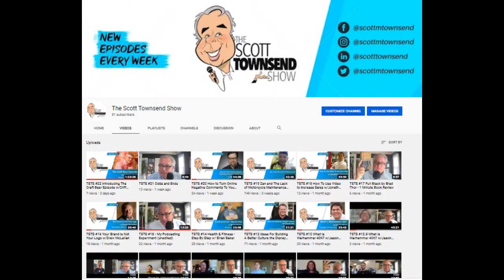TSTS #24 Fly Into The Wind w/ Lt Col Dan Rooney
For many of you in my network, you may have seen my next guest, Lt Col Dan Rooney at 1 or 2 of our conferences when I was with ABB.
If you enjoyed his keynote speeches then, you'll enjoy this conversation I have with Lt Col Dan Rooney about his new book and Fox Nation show, "Fly Into The Wind."
A fighter jet takes off into the wind because it requires resistance over its wings to fly and our lives are no different.
Embracing this outlook, Lt Colonel Rooney’s attitude toward his personal life-storm changed from resentment to humble introspection.
Over a ten-year period, he engineered a personal code of living he calls CAVU. CAVU is an Air Force acronym that stands for “Ceiling And Visibility Unrestricted.”
Lt Col Rooney has broken down CAVU into ten unique lines of effort (LOE). Each LOE builds upon the previous to provide a new way of living.
The book comes out tomorrow, Nov 17, and can be purchased wherever books are sold.

To buy the Fly Into The Wind go

Executive Producer:  Ben Townsend
Creative Consultant:  Matthew Blue Townsend

Shot with a 1080P Webcam with Microphone, WebCam USB Camera, Computer HD Streaming Webcam for PC Desktop & Laptop w/Mic, Wide Angle Lens & Large Sensor for Superior Low Light-wb-4

Audio by Blue Yeti Nano Premium USB Mic for Recording and Streaming - Shadow Grey

For media requests or interviews, please reach out to